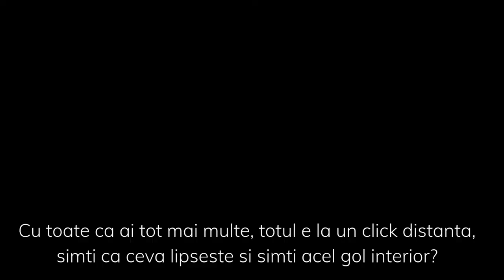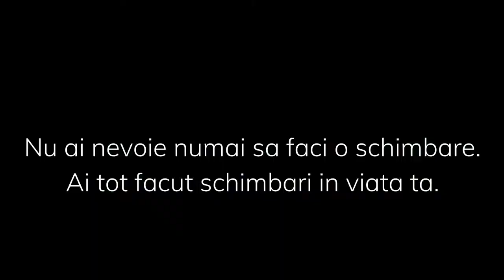Stop! Schimba Strategia!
Invata CUM sa te Iubesti cu Adevarat si sa te Vindeci la un Nivel Profund,
pentru a-ti imbunatati Relatiile, Sanatatea si
a Trai VIATA cu Bucurie